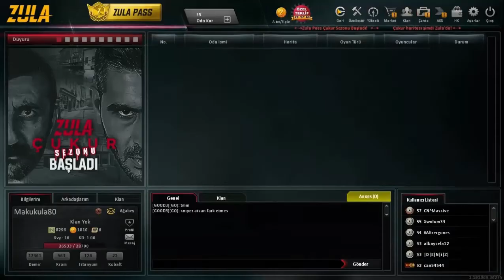SANDIK AÇILIMI VE YENİ GÜNCELLEME!!! #2 (Zula)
Herkese Merhaba Arkadaşlar Bugün Sizlerle Birlikte Zula Oynadık ;)